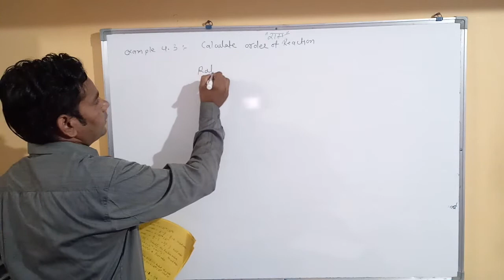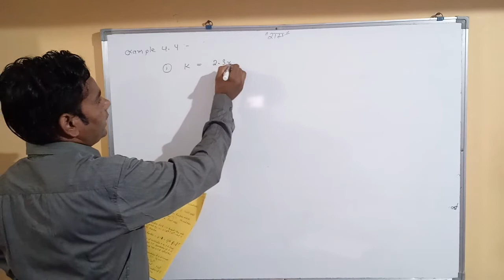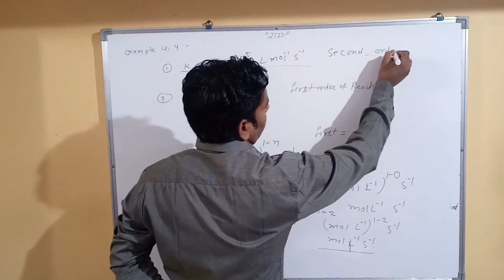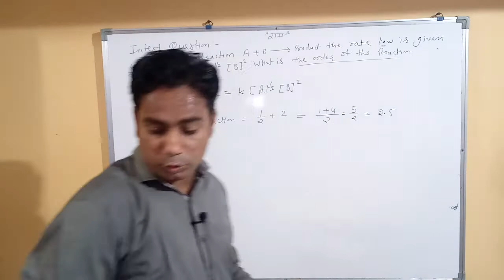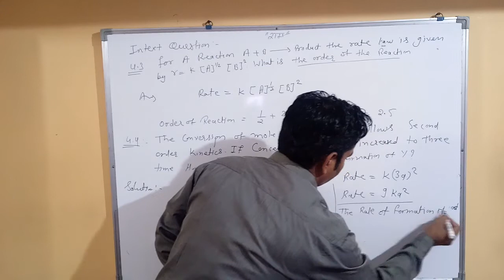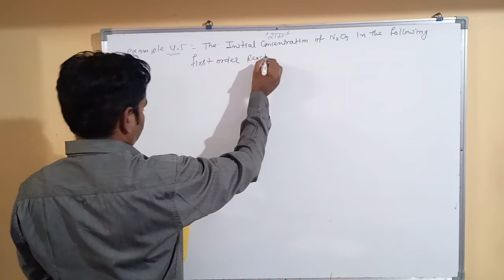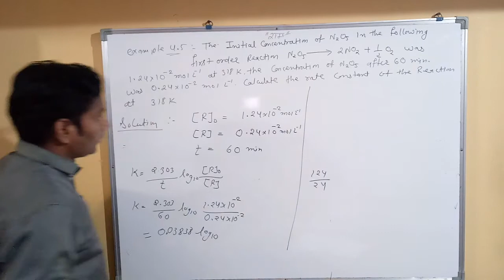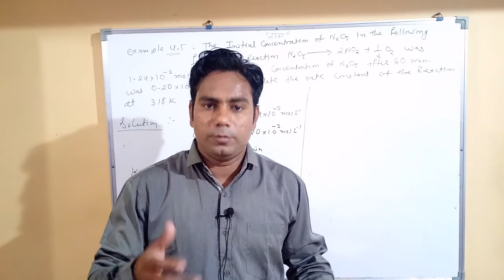Class 12th Chemistry (XV Video)